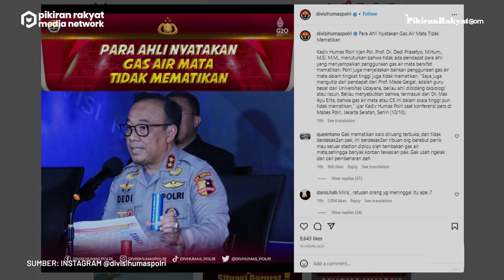Polisi Akui Ada Gas Air Mata Kedaluwarsa yang Ditembakan saat Tragedi Kanjuruhan, Efeknya Berkurang?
Polri mengakui adanya gas air mata yang sudah kedaluwarsa ditembakan saat tragedi Kanjuruhan pada Sabtu, 1 Oktober 2022 malam lalu.
Akan tetapi, mereka mengklaim efek yang ditimbulkan dari cairan kimia tersebut justru berkurang dibandingkan dengan yang masih berlaku.
"Ada beberapa yang ditemukan (gas air mata) tahun 2021, saya masih belum tahu jumlahnya, tapi ada beberapa,” kata Kepala Divisi Humas Polri Inspektur Jenderal Polisi Dedi Prasetyo di Mabes Polri, Jakarta, Senin, 10 Oktober 2022.